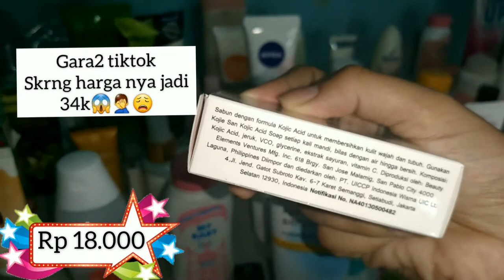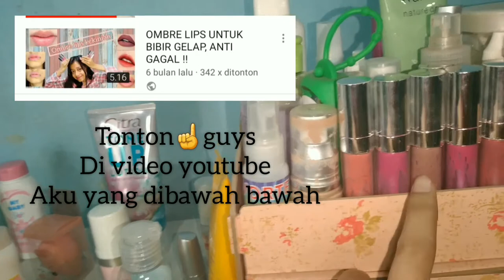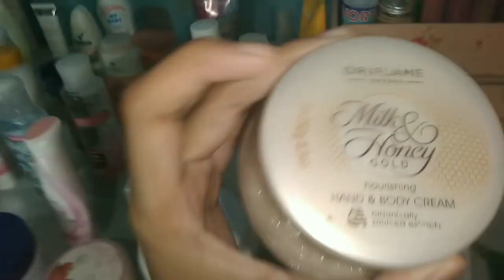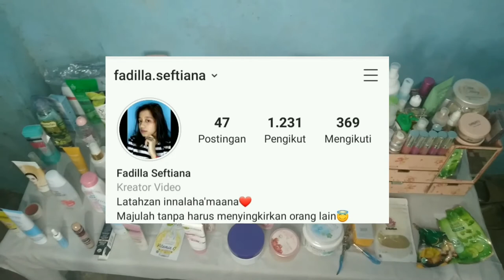MY SKINCARE COLLECTION 2020, HARGA & REVIEW ❤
Hallo semuaaaa❤

siapa nih disini yang nungguin video skincare collection dari aku hayooo???

Divideo ini aku tunjuk in semua skincare yang aku punya lohh yang bikin kulit cerahan dan glowing❤ btw tipe kulit ku normal to oily..

Itu review nya sesuai apa yang aku rasain ya guys❤

Kalian komen dibawah, aku harus buat konten apa lagi ya??

follow : fadillaseftiana21 atau klik (follow yukk)